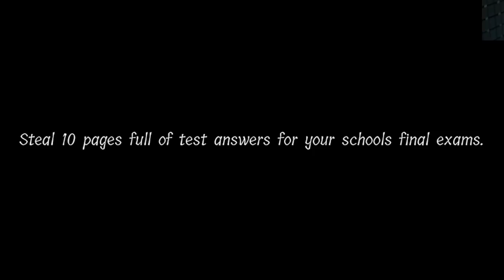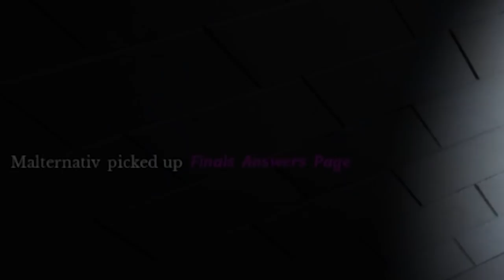Philipps neue Freundin: Mensa Muddi